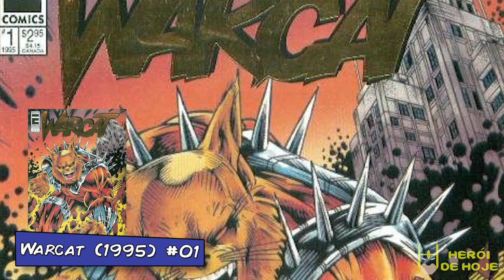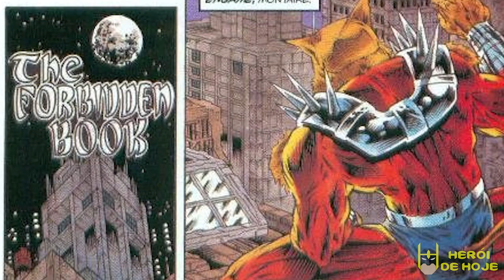conheça o poderoso WARCAT: Um guerreiro Felino Cibernético!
Em seu novo vídeo, Jonathan Maia traz a origem do poderoso guerreiro animalesco WARCAT
Jonathan conta a origem do personagem, criado em 1995 para a editora Entity Comics, criado pelo autor Jason Raschack e pelo artista Raff Ienco.